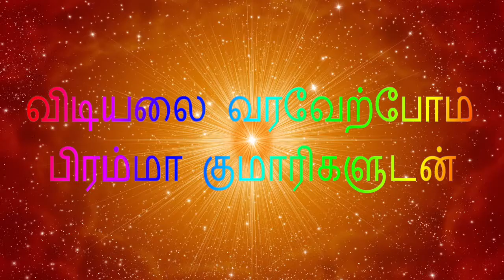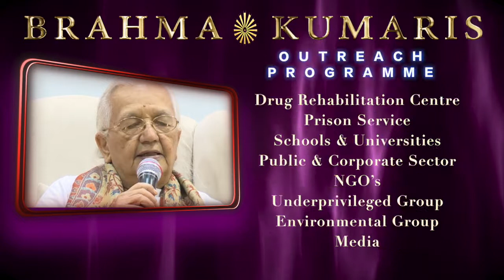STRESS FREE Episode 3- (Bro. Pandimani)